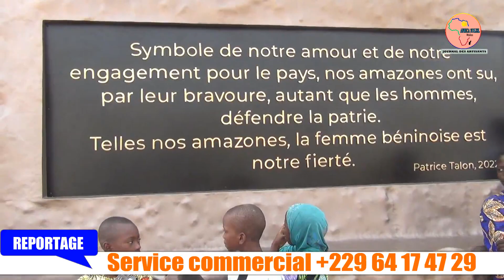Visitez une ville pas comme les autres